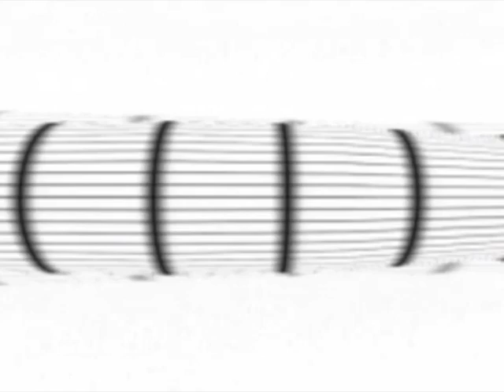1/3 v.1 (2006) by Chiaki Watanabe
Experience the audial and visual intensity in an excerpt from "1/3 (one over three)," a 2006 piece from award-winning abstract artist Chiaki Watanabe with music by Tristan Perich.

Find out more about Chiaki Watanabe and her work at her

This clip is an example of one of many videos that are available for viewing in iotaCenter's research and study center located in Culver City

Please support independent and alternative film! iotaCenter is a 501(c)3 nonprofit organization.